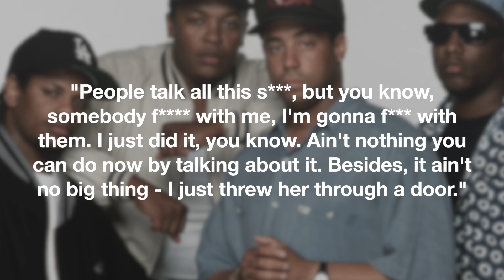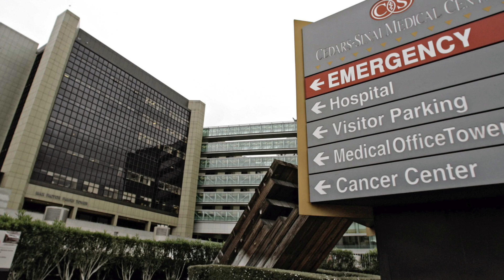Dr. Dre's CRAZY Love Life | 9 Children, 5 Baby Mamas, 1 Wife & 1 Expensive Divorce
American rapper, songwriter, audio engineer, record producer and entrepreneur Andre Romelle Young, better known as Dr. Dre, was born in Compton, California. His first taste of the limelight came as a member of electro hip hop group World Class Wreckin' Cru during the 80’s. He would find even greater fame several years later as a member of hip hop group N.W.A. The group would release two albums before Dre decided to strike out on his own. He released his solo debut studio album titled The Chronic in 1992 on Death Row Records, a label he co-founded and co-owned. Several years after that, he left Death Row to start his own label, Aftermath Entertainment and would go on to sign several future superstars in the hip hop genre such as Eminem and 50 Cent. Even though Dre’s been hard at work since his teens building his empire, he was never too busy for the ladies.